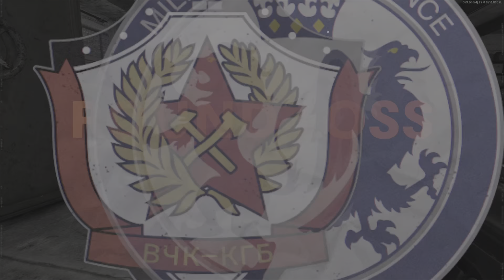BIG L | Yepppppp vs Woah | Vandhul, Filo & XCell_8 vs yrewind, Antiq & I Hit Mid